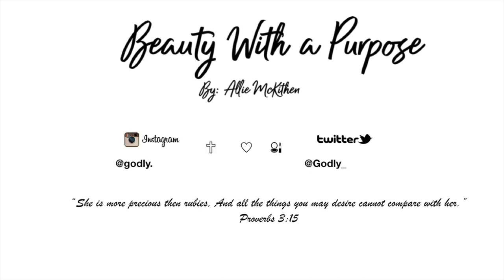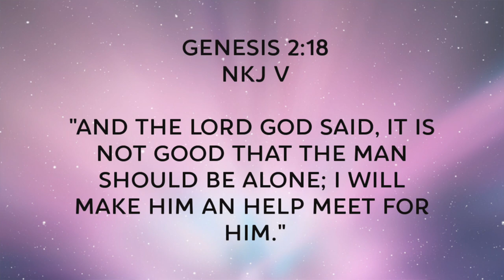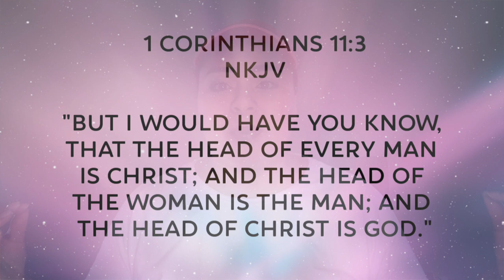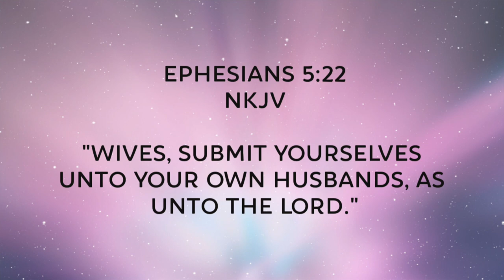Jesus Chats | Are You Ready To Be A Wife | 2019